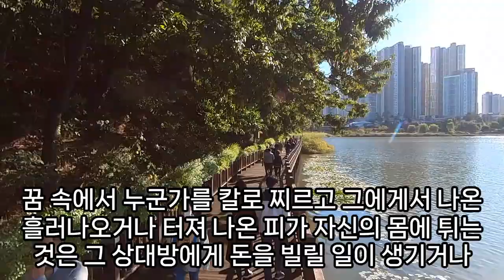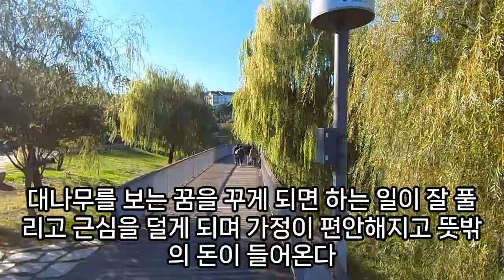(3)돈 들어오는 꿈 해몽풀이100가지, 돈꿈, 지폐꿈, 돈 뭉치꿈, 돈 들어오는 꿈, 로또꿈해몽, 큰 돈을 벌게 되는 꿈, 돈꿈해몽, 돈꿈로또, 돈잃어버리는꿈, 예언, 예지몽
돈다발받는꿈, 돈다발받는꿈, 돈이길에뿌려진꿈, 조상이돈잃어주고가는꿈, 돈만원을줍는꿈, 꿈풀이돈가바방잃어버린꿈, 돈꿈해몽, 돈을태우는꿈, 돈꿈복권, 꿈에고인으로부터돈보따리, 연예인돈을주는꿈, 꿈에서조상에게돈을받는꿈, 꿈해몽돈, 돈받는꿈, 꿈에돈벌레, 꿈해몽돈훔치는꿈, 돈빌려주는꿈, 돈꿈, 돈벼락맞는꿈, 돈이없는꿈, 돈뭉치꿈, 돈이없는꿈, 돈만지는꿈, 돈도둑맞는꿈, 이사하다돈줍는꿈해몽, 입속에서돈꿈, 돈벌레가득실거리는꿈, 돈가방꿈, 돈받는꿈, 돈나오는꿈, 돈이많이쌓이는꿈, 돈다발꿈, 돈을주워깨끗히씻는꿈, 돈꿈, 새돈꿈, 높은곳에서돈가지고뛰어내리는꿈, 돈뭉치보는꿈, 맑은물에들어가서돈줍는꿈, 소똥묻은돈줍는꿈, 돈봉투받는꿈, 잔돈꿈, 돈줍는꿈, 돈내는꿈, 돈만지는꿈, 돈벌레죽이는꿈, 돈을빌리는꿈해몽, 돈다발꿈, 돈젖는꿈, 산에큰차가돈지폐를싣고쏟아붇는꿈해몽, 뭉치돈꿈, 돈받는꿈, 돈을태우는꿈, 변기통에빠진돈줍는꿈, 주운돈전남에게준꿈, 돈이바람에날아가는꿈, 돈벼락맞는꿈, 불상앞돈꿈, 지폐돈꿈, 돈주고사는꿈, 돈을흙속에묻은꿈, 돈꿈해몽